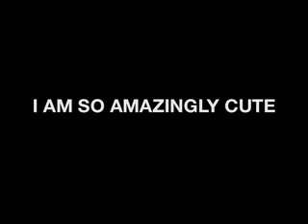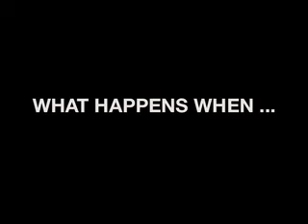Making My own Bed Kurth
This little guy is a hoot. In the morning he had stacked 5 or 6 sticks in his kennel along with a bone and a couple of his toys. Barely room for him to sleep. By the afternoon he had removed all the sticks, all the toys, all the stuffing from the bed and drug the bed into the sun!